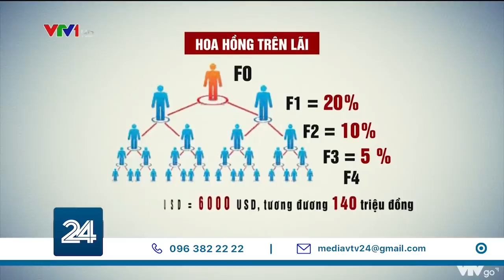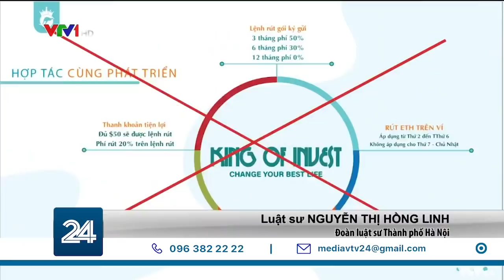Sự thật về gói đầu tư King Of Invest | VTV24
Như chúng tôi đã phản ánh trong các bản tin trước về 1 dự án được gọi là: King of invest hiện đang huy động vốn tới 260%/năm. Được mời gọi với lãi suất lớn, lợi nhuận nhiều, mà lại “ không cần làm gì cả”, chỉ cần ngồi chơi lĩnh lãi. Nhắm vào momg muốn làm giàu nhanh của nhiều người, cái gọi là Dự án này đã nhanh chóng lôi kéo được hàng ngàn người tham gia. Thế nhưng, liệu dự án này có thật sự dễ kiếm tiền như vậy hay không?